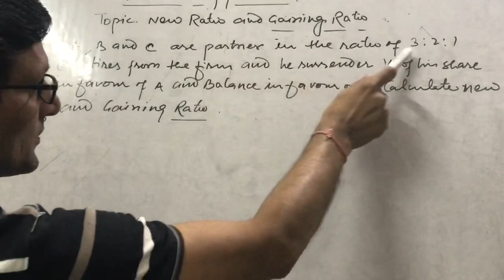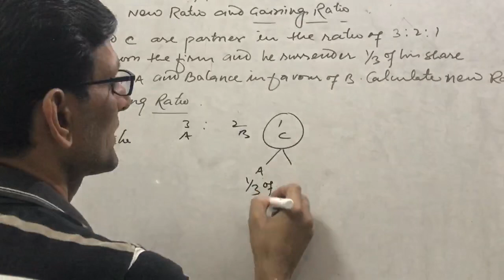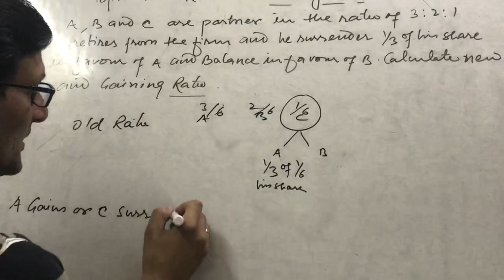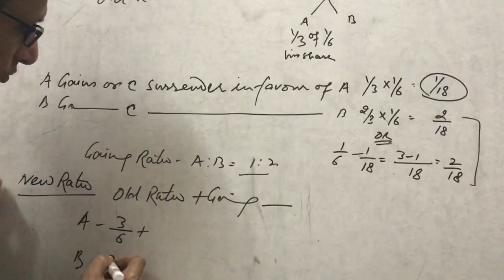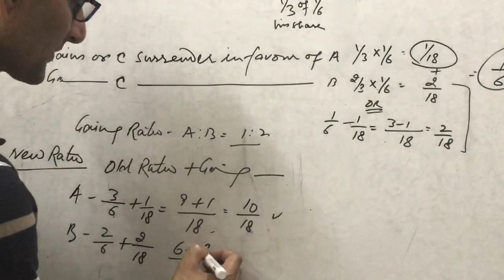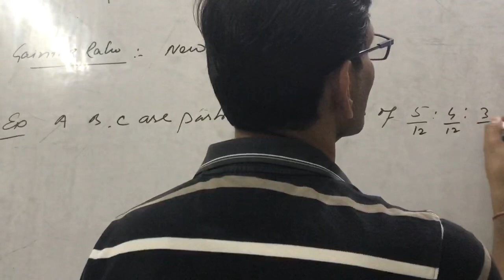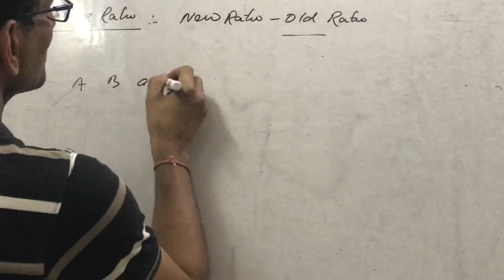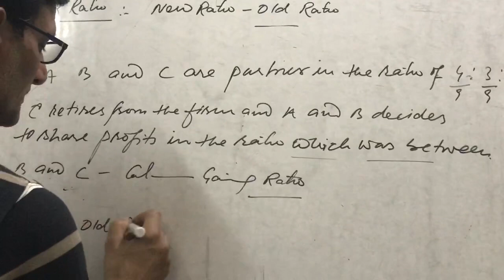Retirement of partner--New/Gaining Ratio(Example)